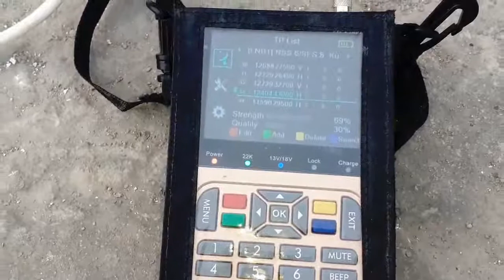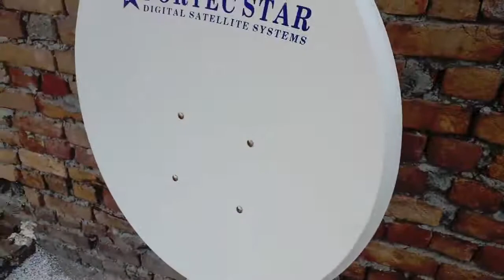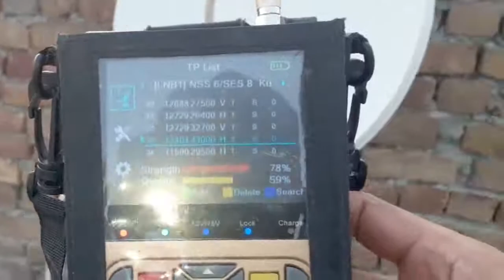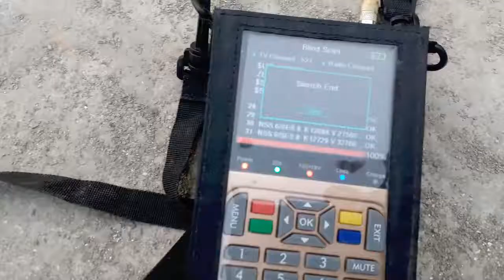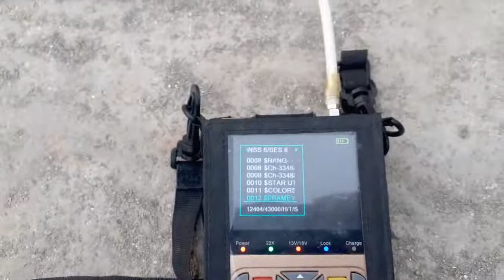How to set Nss6 95e on 2 feet dish | 95e setting on 2 feet dish antenna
In this video you will learn how to set nss6 95e on 2 feet dish antenna.